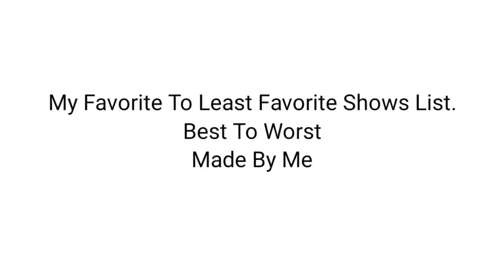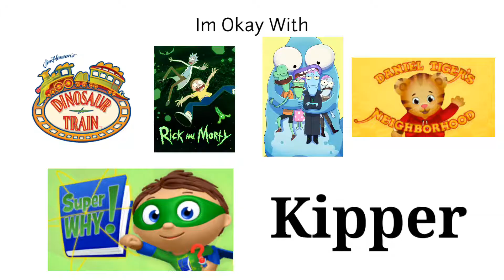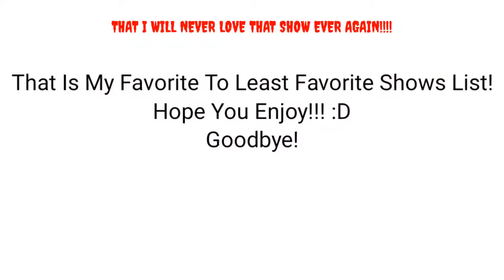My Favorite To Least Favorite Shows List V2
this is my favorite to Least Favorite shows list.

these shows that i love like‚ neutral and hate.

Favorite Show: SpongeBob

Worst Show: PASWG